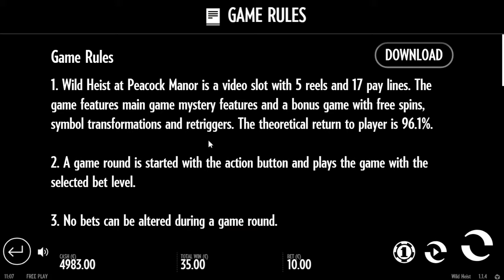Wild Heist at Peacock Manor (Thunderkick)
«Wild Heist at Peacock Manor» online slot machine will take you to the era of Victorian England, where you are going to witness a bold robbery.